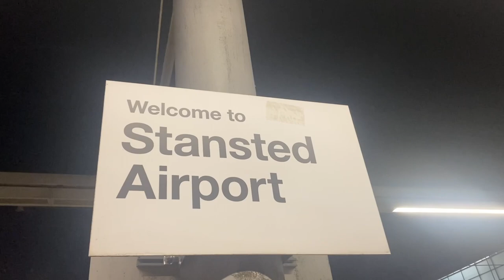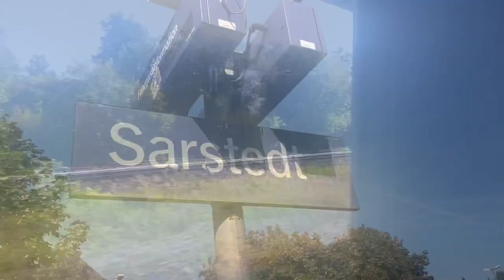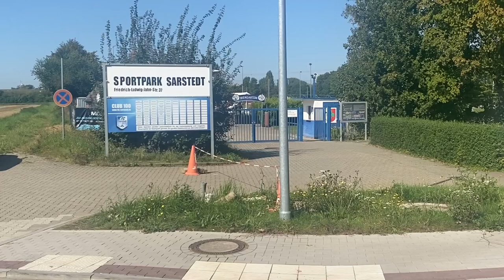Experiencing German Non League - FC Sarstedt v SpVgg Niedersachsen Döhren 09/09/23